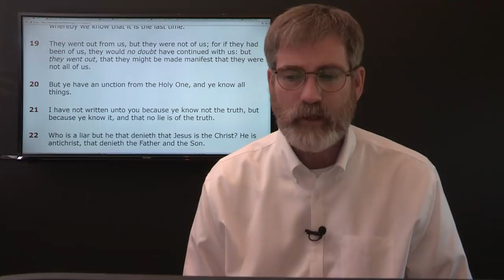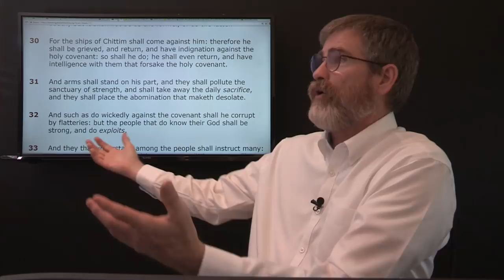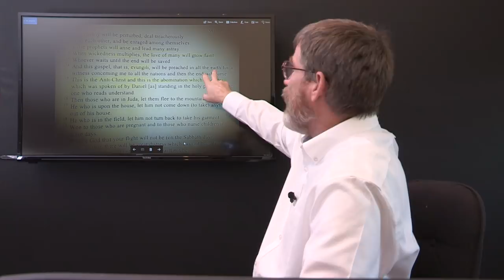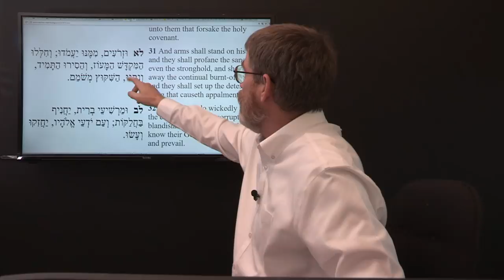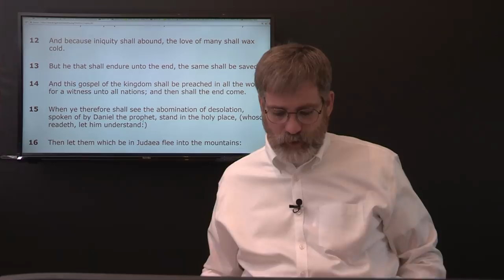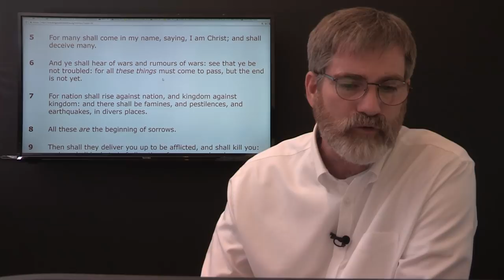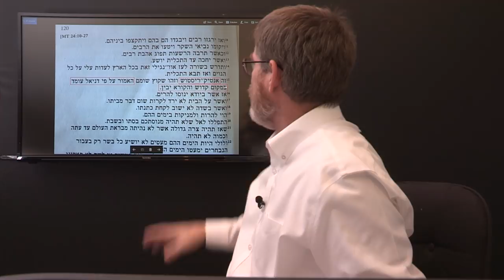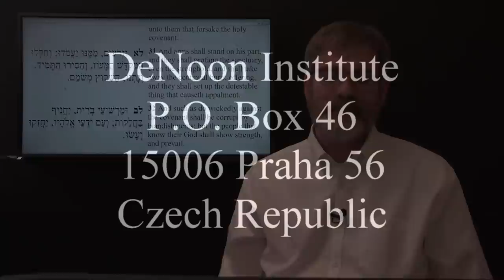Ancient Document Reveals the Antichrist to be Roman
Ancient Biblical document reveals that the Antichrist is a Roman. The mystery followed out goes deeper than you can imagine and a new look into the translation of Daniels" prophecy confirms that the prince that shall come is the Antichrist -the Abomination that will desolate the world.